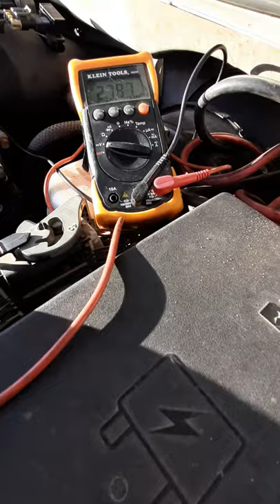Backprobing the X101 connector, 2002 TrailBlazer.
A short video showing use of sewing needle to backprobe the X101/C101 chassis harness to Instrument Panel Harness on a 2002 TrailBlazer. I am using a locking pliers here. A sewing thimble or equivalent would also work. The force used should not be excessive. I would say the force would equal pushing the needle through the skin of an orange. If the needle resists too much then reposition the needle or adjust the angle of insertion. My goal is to advance the needle alongside the wire to the point where it will cintact the terminal that is crimped onto the wire, and NOT to pierce the wire insulation. Also be carefull to not damage the seal around the wire. Fit the needle between the wire and the seal.

It is of course easier to use a backprobe testing set but not everyone has them.